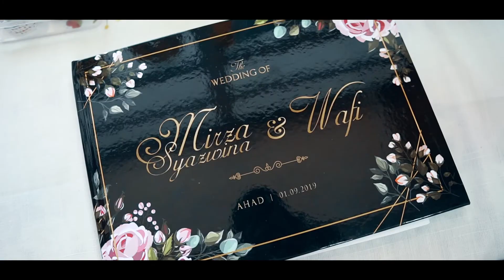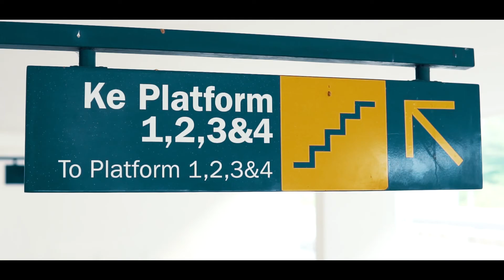Wafi & Mirza Reception // Wedding Videography & Cinematography // SK Production